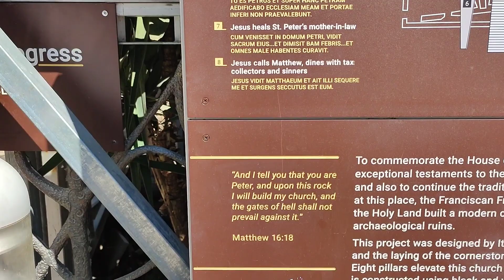The Apostle Peter's House in Capernaum